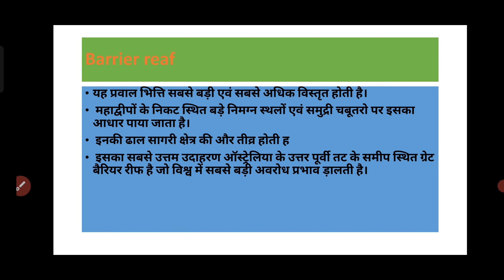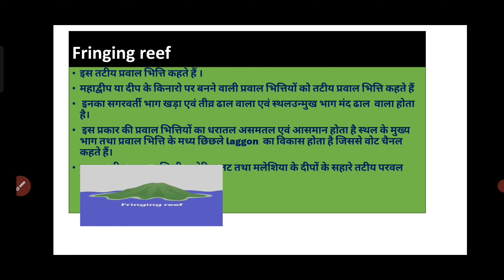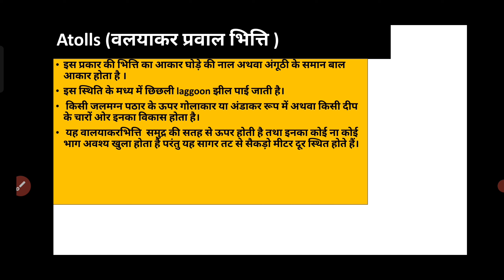TYPES OF CORAL REEF IN HINDI || प्रवाल भित्ति के प्रकार||barrier,fringing or atoll reef explained